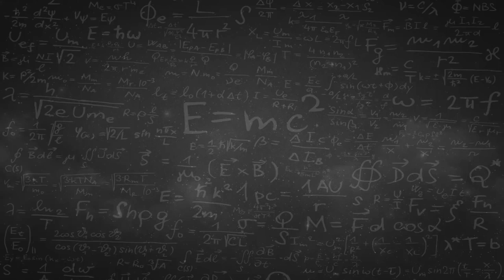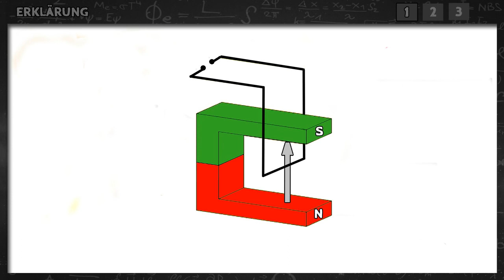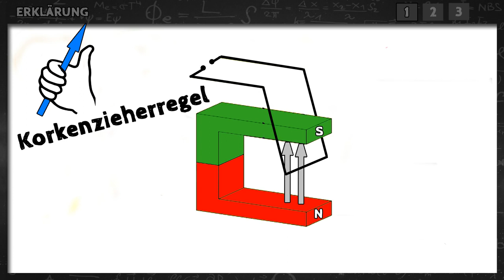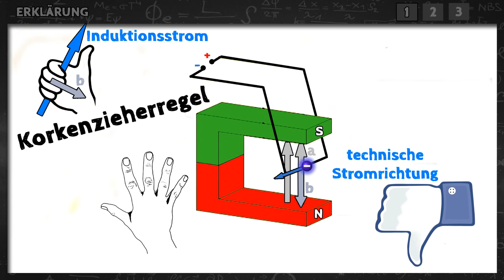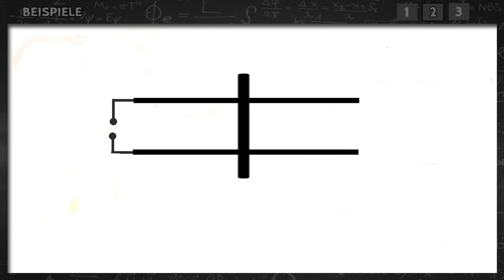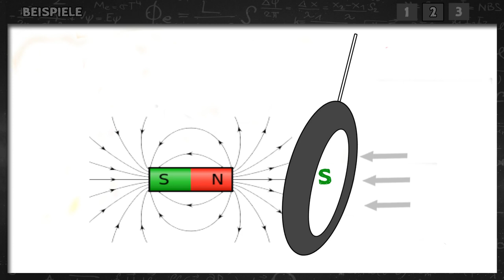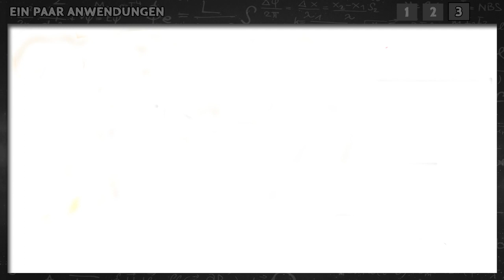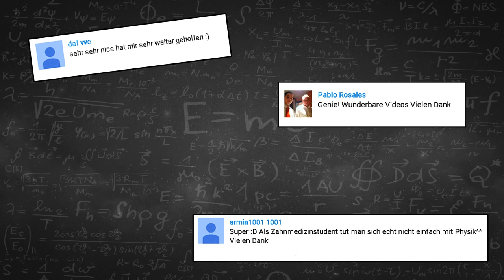Lenzsche Regel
Lenzsche Regel einfach erklärt anhand von einigen Beispielen (z.B. Leiterschaukel, Leiterschleife). Mithilfe der Korkenzieher-Regel wird die Lenz-Regel angewendet, um Induktionsstrom zu bestimmen. Mehr